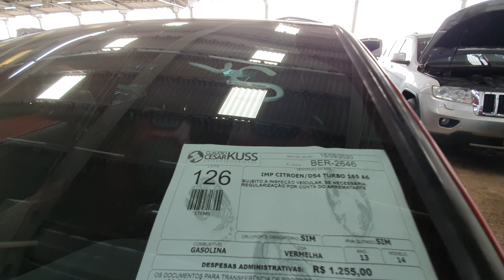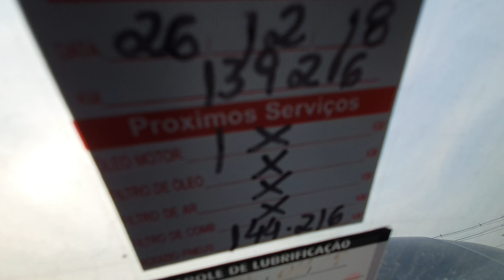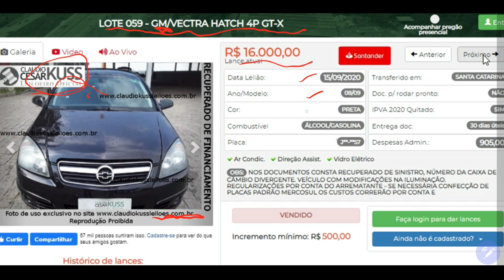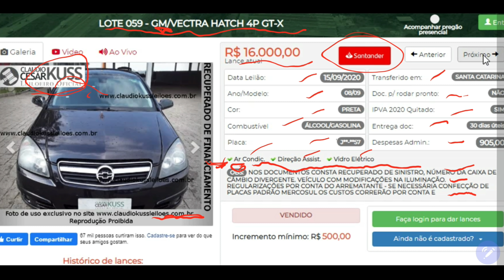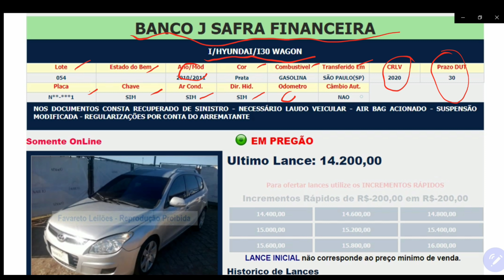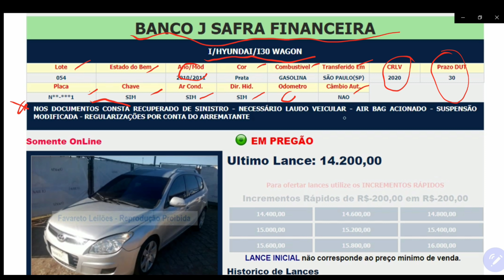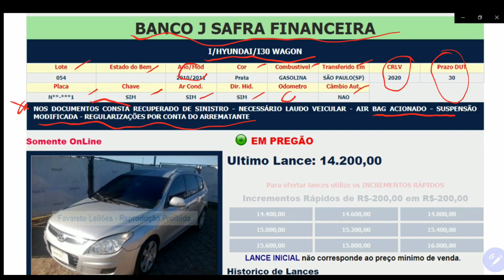LEILÃO de CARROS TOP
QUER SABER MAIS SOBRE LEILÕES?

Leilão de Carros Retomados de Financiamento Audi A3, Vectra GT-X, I30, DS4 THP, Tiida, C4, Peugeot 508

PARA QUEM QUER ENTRA NESSE MERCADO COM PÉ DIREITO!

GRUPO TELEGRAN

Sato Leilões
Vizeu Leiloeiro
Milan Leilões
Nosso Leilão
Guaraglia Leiloeiro

Favareto Leiloeiro
Vardana Leilões

VEJA TAMBÉM